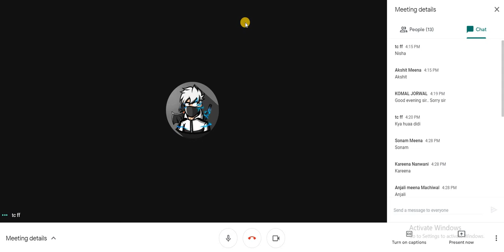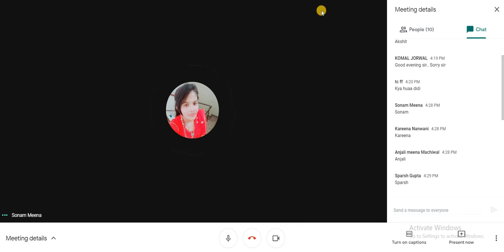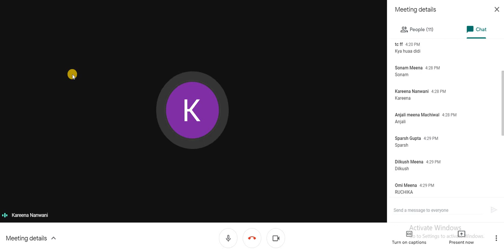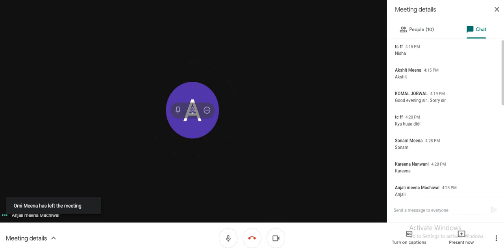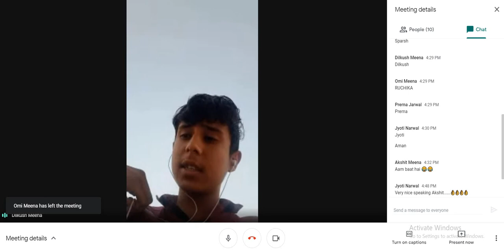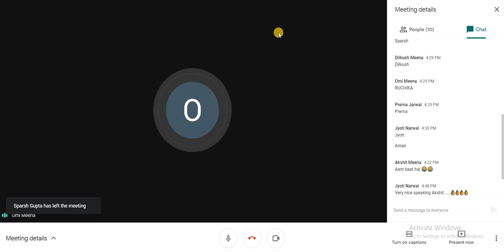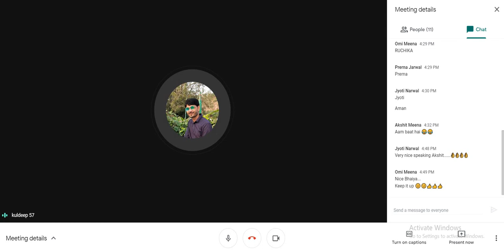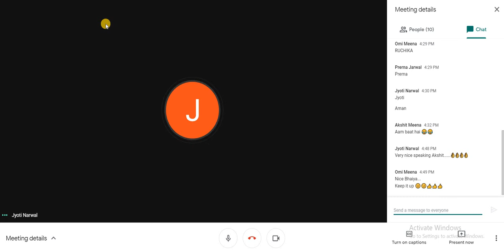STUDENTS OF RAMBAN ENGLISH ONLINE INTERACTIVE CLASSES || BY RAJESH KUMAR GUPTA || 20 MARCH